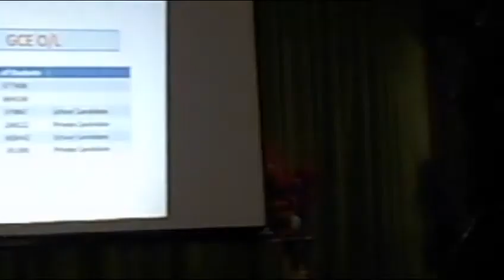Lunch Meeting With Prof.Kshanika Hirimburegama at BCAS Batti Campus 06.03.2016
மாணவர்கள் உயர் கல்விக்கான படிப்பினை தெரிவு செய்கின்ற பொழுது எவ்வாறான நடை முறைகளை நவீன உலகத்தின் தேவையினை கருத்தில் கொண்டு செயற்பட வேண்டும் என்ற பார்வையில் BCAS CAMPUS தனியார் கல்வி நிறுவனத்தின் ஏற்பாட்டில் மட்டக்களப்பு கீரீன் காடன் ஹோட்டலில் பேராசிரியர் சானிக்கா ஹிரிம்பேகம உடனாட கலந்துரையாடலின் நிகழ்வும்  BCAS CAMPUS தனியார் கல்வி நிறுவனத்தின் தவிசாளர் பொறியலாளர் அப்துர் ரஹ்மானின் உரையின் காணொளியும்... வீடியோ அஹமட் இர்ஷாட் 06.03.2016